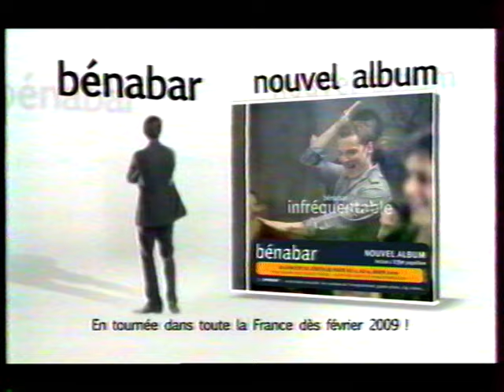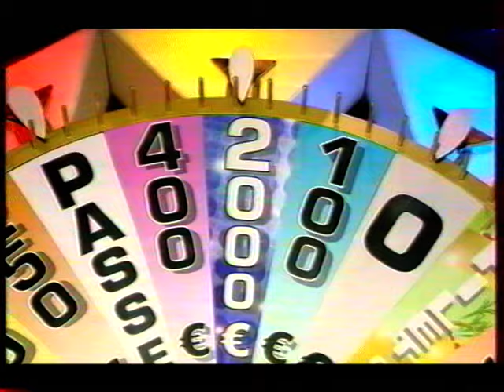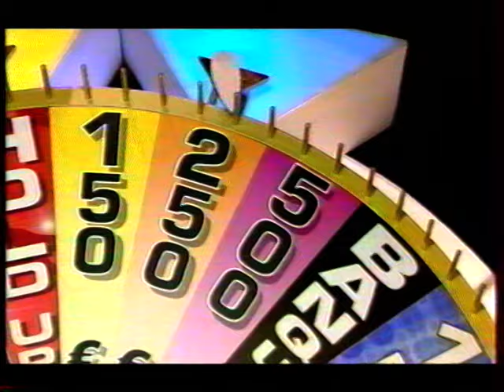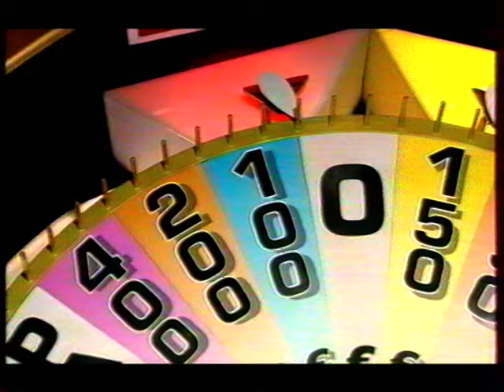TF1 - 10 Novembre 2008 - Pubs, La Roue De La Fortune, Météo, Journal, Courses, C'est Ma Terre